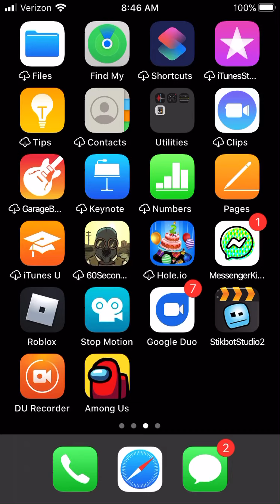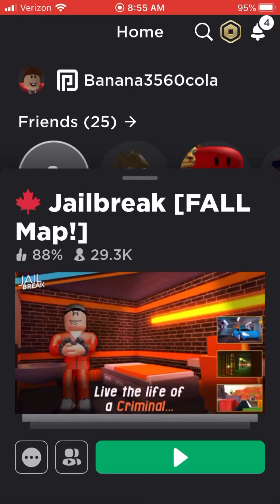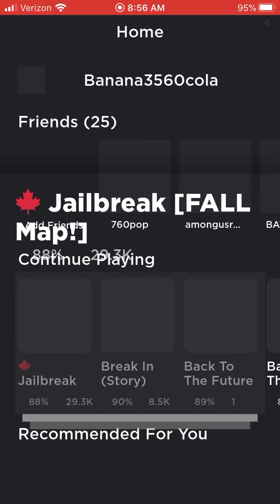Playing jailbreak and talking about teleporting Bruh Cars